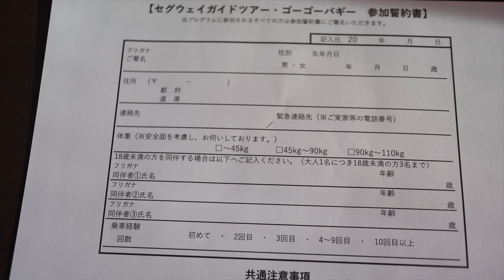高級セグウェイで登山デート！〜三島スカイウォーク〜 / A Date at Mishima Skywalk (Segway Guided Tour)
はじめまして！げんてれちゃんねるのてれにゃんです。

夫婦での初めてのYouTube投稿で、今回は嫁の私による編集です。

三島スカイウォークにて初めてセグウェイに乗りました。
購入すると100万円以上もするオフロードタイプです。

ガタガタした砂利道や坂道でも走行できます。

セグウェイの走り方解説から
三島スカイウォーク全体の雰囲気までお楽しみください！

セグウェイ体験、かなり良かったです。

編集：てれにゃん

【撮影機材】
DJI Osmo Pocket
Canon EOS M6 Mark II
EF-M22mm F2 STM
Canon PowerShot G7 X Mark III

今後もたくさん動画を投稿していく予定ですので

**This Youtube video has English subtitles.**

Hi! This is Gen & Teresa Channel.
We, as a married couple, are gonna show you DEEP Japan.

This is the first YouTube post of us.
The wife, Teresa, edited this film.

We took a ride on the Segway for the first time at Mishima Skywalk.
It was an off-road type that costs over 1 million yen when purchased.

In Mishima Skywalk, you can run on rattled roads and hills while enjoying the view of the Mt. Fuji.
The Segway experience was pretty good.

By viewing this film, you can enjoy from the Segway driving explanation to the whole atmosphere of Mishima Skywalk!

Camera:
DJI Osmo Pocket
Canon EOS M6 Mark II + EF-M22mm F2 STM